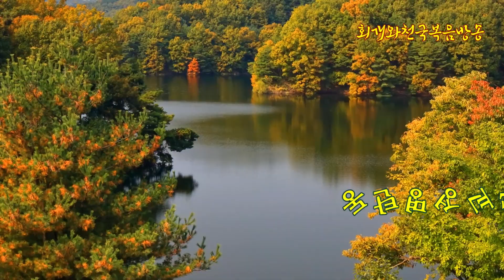에베소서강해(2-2) 예정론에 있어서 성부 하나님의 구원경륜은 어떤 것인가(엡1:3~6)_동탄명성교회 정병진목사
본 방송은 종교개혁 500년의 전통을 바로잡고 오직 성경대로 진리만을 외치기 위해 세워졌습니다.
"회개와 천국복음(발해커뮤니케이션,2017)"은 11번가 및 갓피플닷컴에서 책으로도 나와 있습니다. 그리고 휴대폰에 "동탄명성교회" 앱을 설치하거나, 홈페이지 접속하시거나 공개밴드 들어오시면 2013년 이후 모든 영상과 글을 검색하실 수 있습니다.
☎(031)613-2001